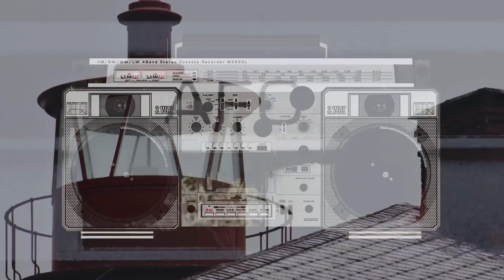7 HAUNTED LIGHTHOUSES 👻 Disturbing Ghost Stories and Backstories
The job of the traditional lighthouse keeper must have been intrinsically dangerous and stressful. On top of the exposure to turbulent weather changes,  as well as the enormous pressure of responsibility for saving lives through the prevention of shipping disasters and catastrophic accidents, was the solitary nature of the imposed lifestyle. Is it any wonder that at times huge emotional trauma inherent to this occupation has left psychic footprints of strange and powerful hauntings of these lonely and damaged souls? Today we’ll delve into some mysterious and terrifying backstories from 8 Haunted Lighthouses!
Credits:
7.

6.

5.

4.

3.

1.